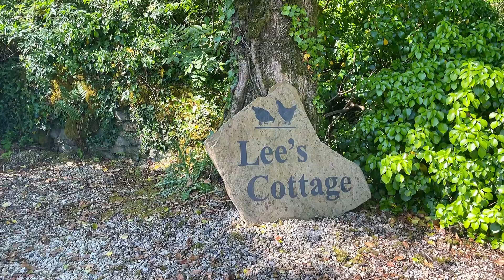Lee’s Cottage, County Cavan